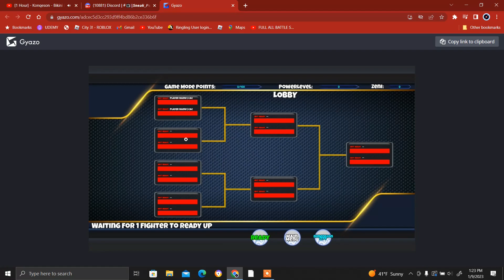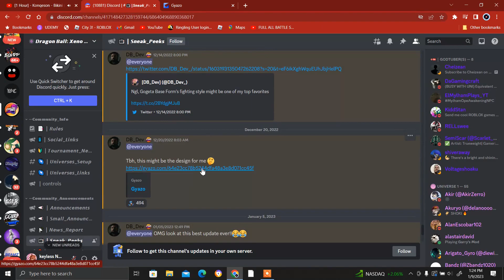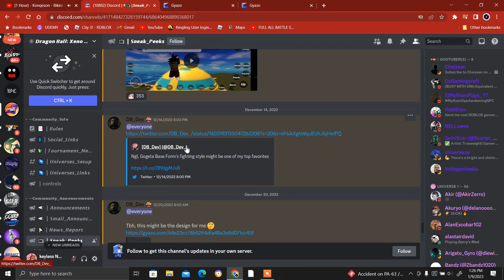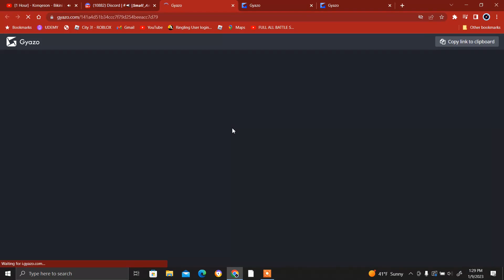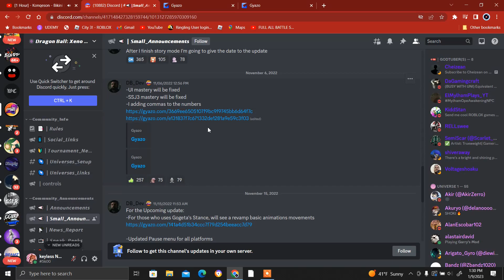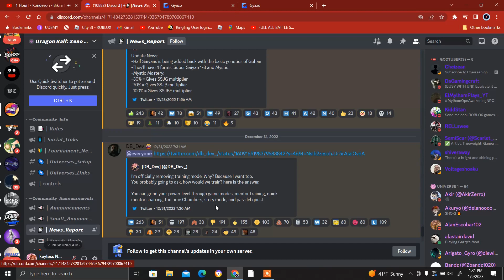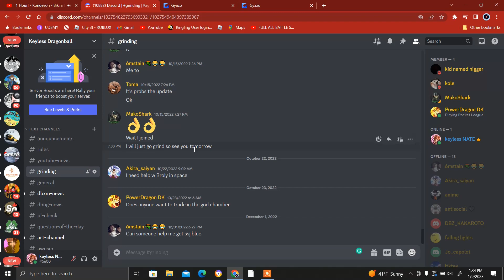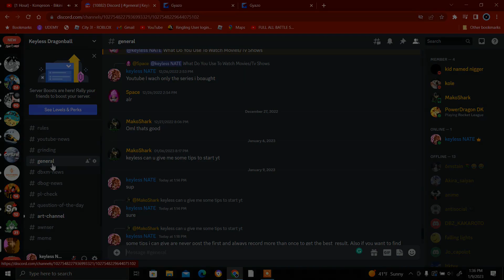WHATS NEXT FOR DBXM? LETS TALK ABOUT IT { DBXM ROBLOX}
I hope you guys love this channel so we can grow together thank you for the support. On this channel, I will be playing dbz games such as Dragon Ball Online Generations, Dragonball Nexus, DBOG